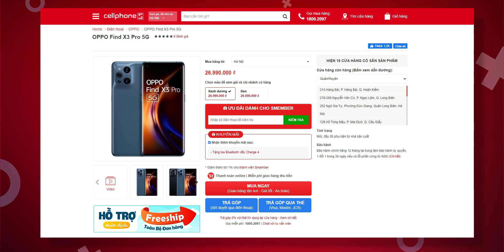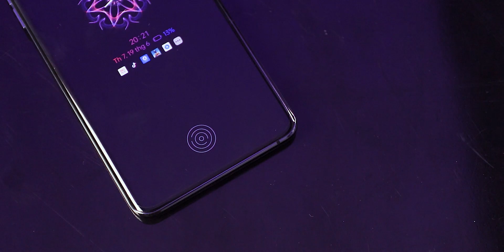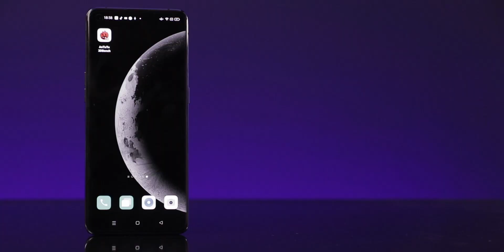Đánh Giá Oppo Find X3 Pro | Xứng Đáng Flagship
► Link tham khảo thông tin và đặt mua Oppo Find X3 Pro tại CellphoneS: